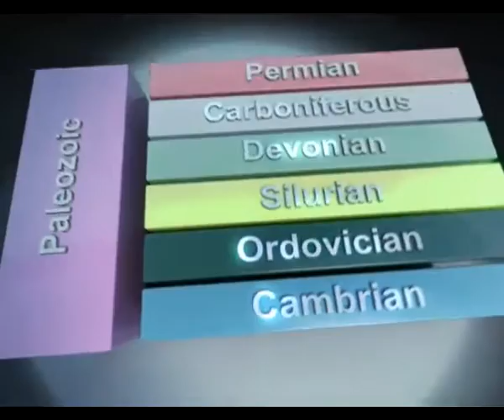วิวัฒนาการของสิ่งมีชีวิต มหายุคพาลีโอโซอิก